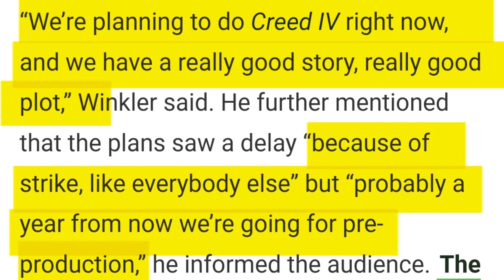Creed IV CONFIRMED...Rocky RETURNING?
Creed IV has been confirmed to he in development ans Michael B Jordan will be coming back to continue Adonis Creeds story.  He will also be returning as director. Producer Irwin Winkler said they have a really good story and plot.

Carbon Fiber LED gaming desk
Stormtrooper Helmet
Chucky Doll
2018 Michael Myers mask
Annabelle doll
Indiana Jones Holy Grail
Deadpool Mask
Thors hammer
Govee LED lights
Grogu squeeze and blink plush
Carnage jumbo funko pop
GoPro hero 10 black